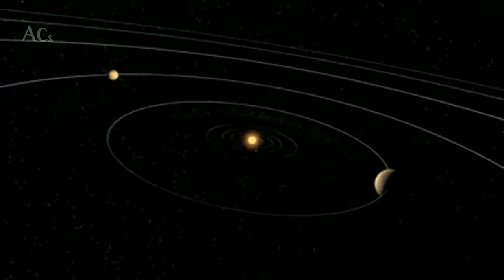astronomical events 2021